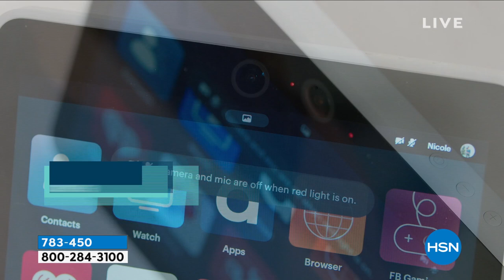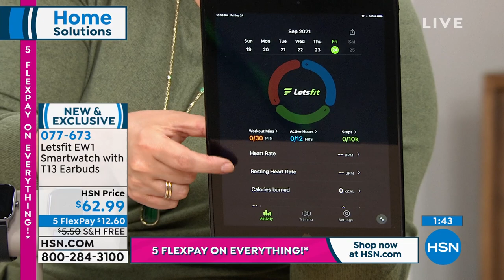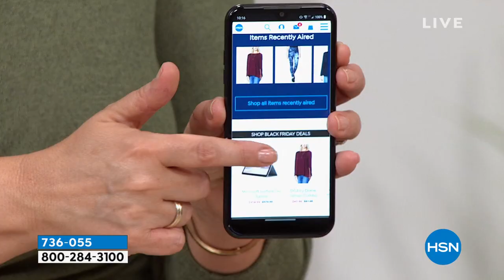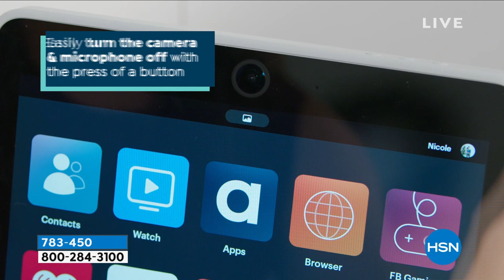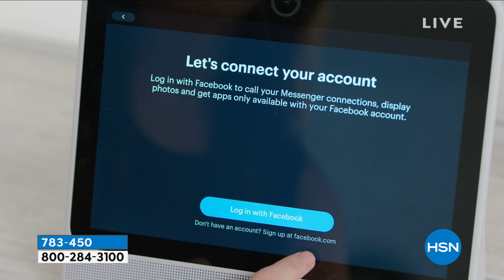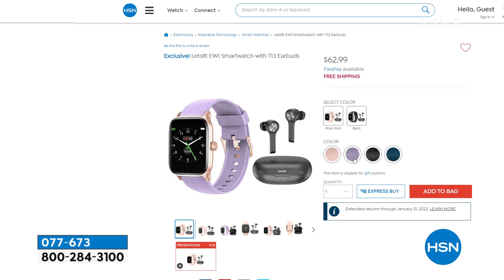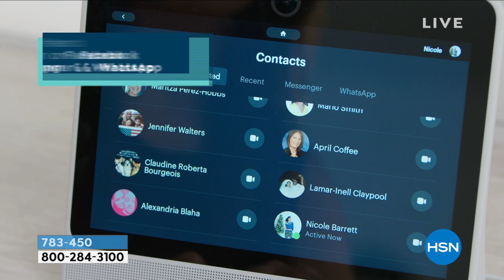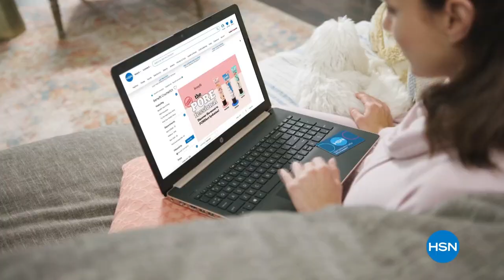HSN | Fall Home Solutions 09.24.2021 - 10 PM